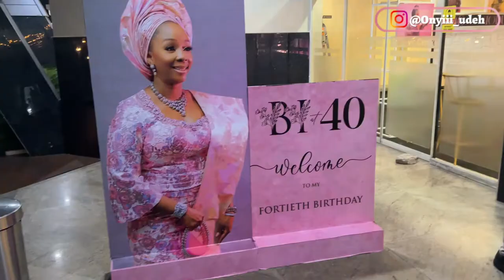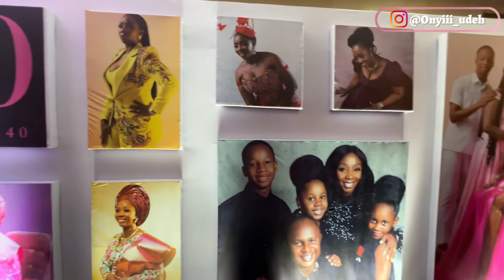Lagos Living Vlog | Attending a pink birthday party and staycation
It's a Lagos Living Vlog. Follow me to attend a pink birthday party and staycation😊.

00:00 Introduction
02:18 Mini staycation
04:35 Pink birthday party